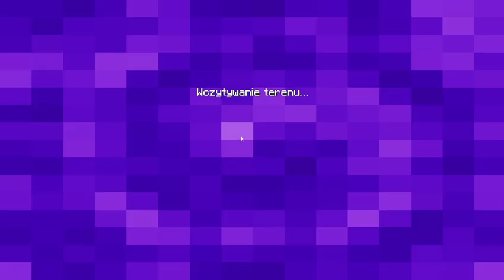Minecraft bed wars episode 67